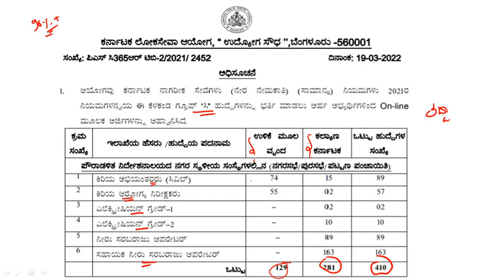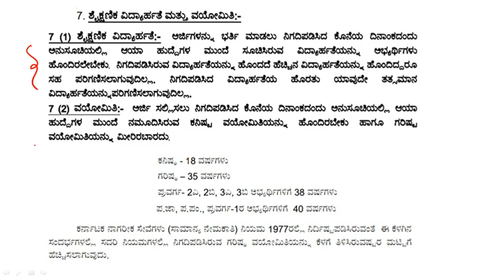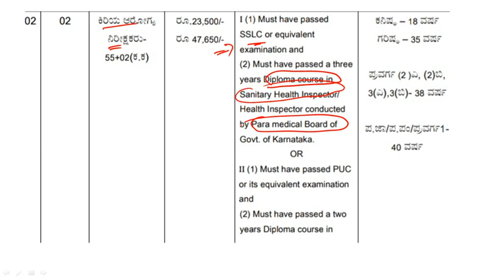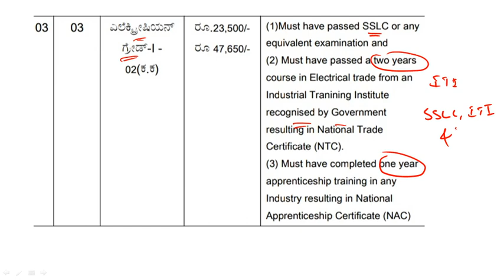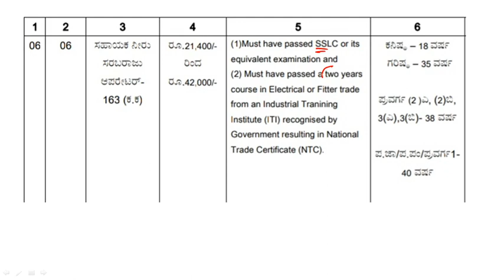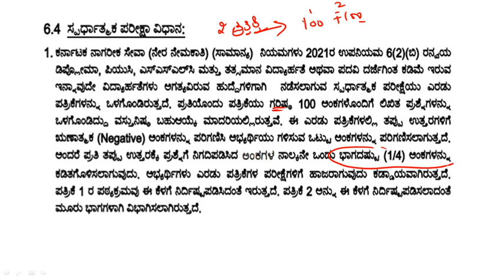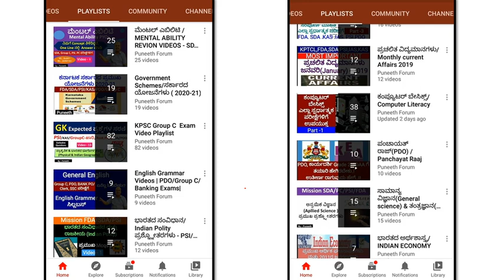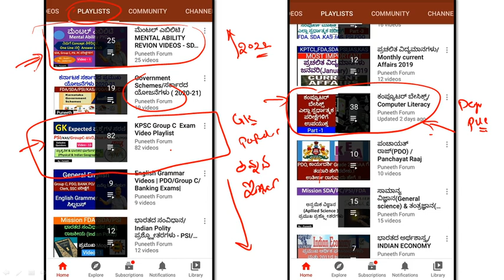KPSC ಇಂದ Group C ಹುದ್ದೆಗಳಿಗೆ ಅಧಿಸೂಚನೆ ಪ್ರಕಟ-2022|Exam pattern/Syllabus/Study Material|Success ಮಂತ್ರ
About this Video - how to pass Group C Non technical exams.  exam strategy. Book List, syllabus, Exam pattern.

ಪ್ರಿಯ ಸ್ನೇಹಿತರೇ,
Crash course/Revision videos ನಿಮಗಾಗಿ ಉಚಿತ ವಿಡಿಯೋಗಳು  - ಸಾಮಾನ್ಯ ಅಧ್ಯಯನ, ಸಾಮಾನ್ಯ ಕನ್ನಡ, ಮೆಂಟಲ್ ಎಬಿಲಿಟಿ , General English, Computer Awareness etc  ಮುಂಬರುವ Group C exam ಪರೀಕ್ಷೆ ಗಳಿಗೆ ಉಪಯುಕ್ತ.